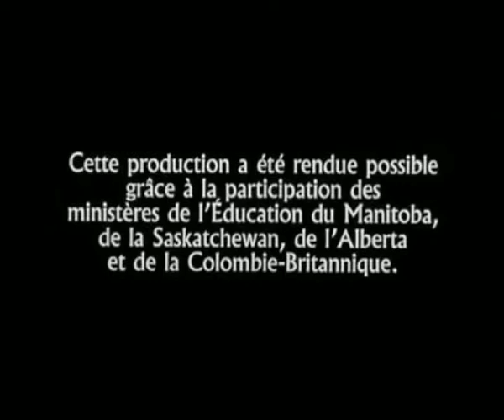Jours de plaine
Music video by Daniel Lavoie. The audio treck from his album "Long Courrier" is used in this version. The original video